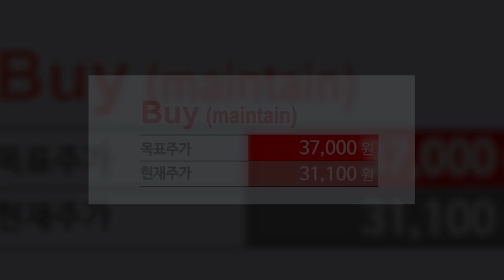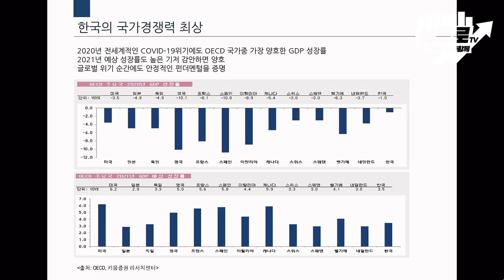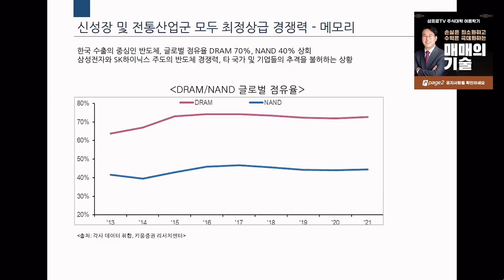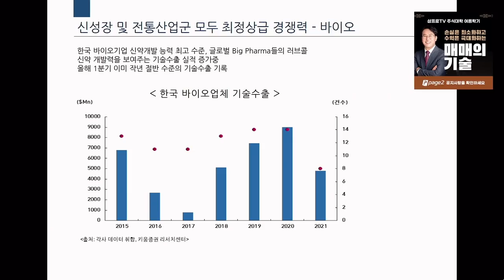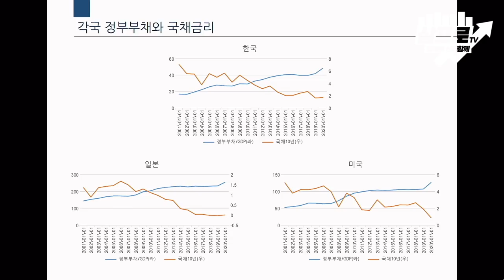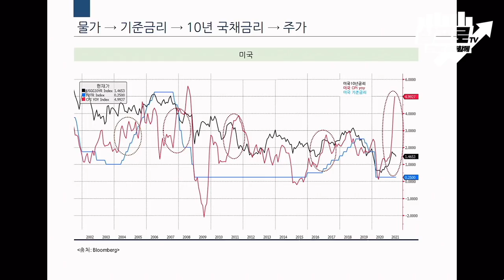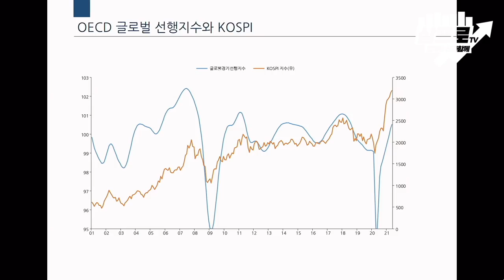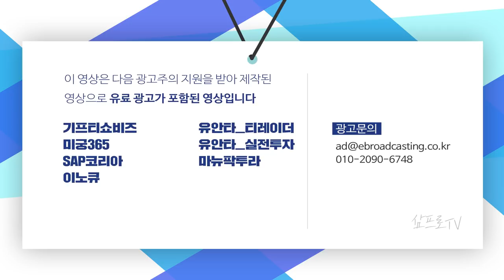[심층 인터뷰] 하반기 투자 전략.. 가치주 vs 성장주 어디로? f.타임폴리오자산운용 송성엽 대표